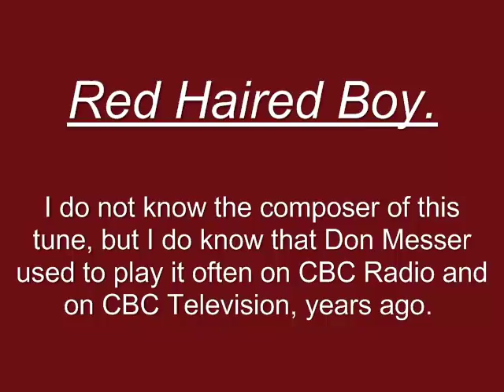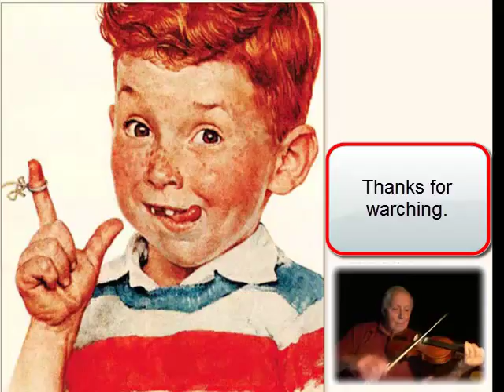Red Haired Boy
I do not know who composed Red Haired Boy, but I used to here this tune quite often, played by Don Messer when he was on CBC Radio and CBC Television, many years ago.